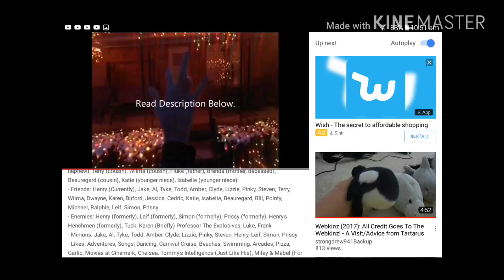My 1st Picture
Name: Baby Giraffie
Films: Wild Life Christmas Carol (2017) Upcoming
Wild Life The Movie (2018) Upcoming
Shows: Wild Life Rebooted (2018) Upcoming
Voice: Max Charle
Enemies: Sunflower Man
Friends: Larry-Lemmy-Wendy-Kamek-Lenny The Owl.